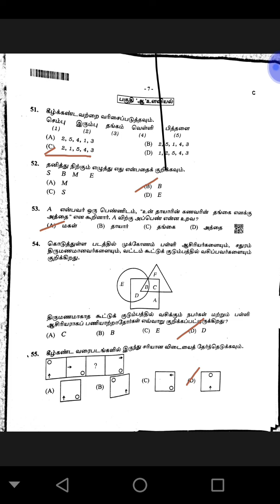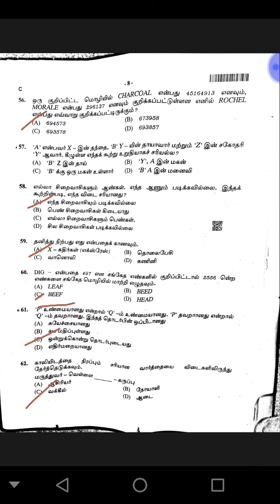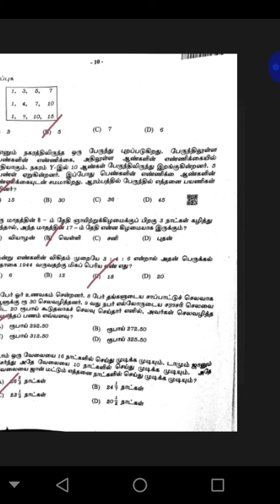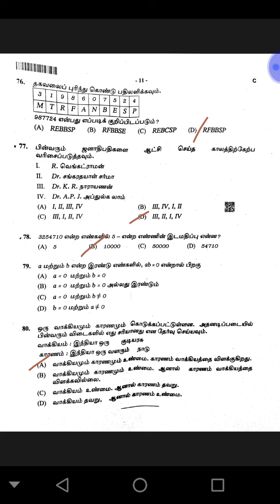Tnusrb reasonings answer key part 3